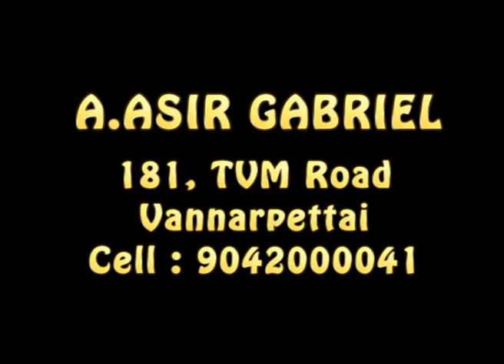Asir Gabriel I Christian Message I 30/09/2020